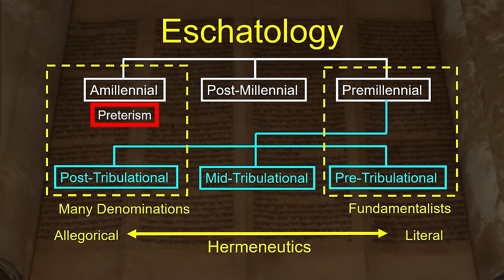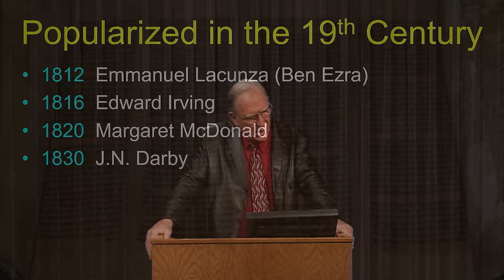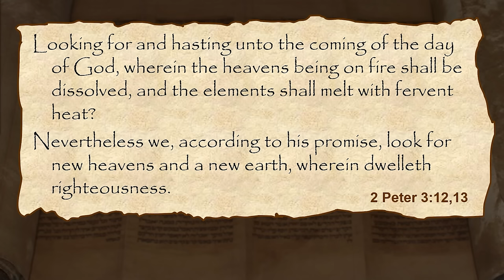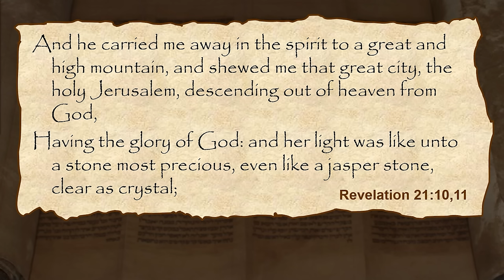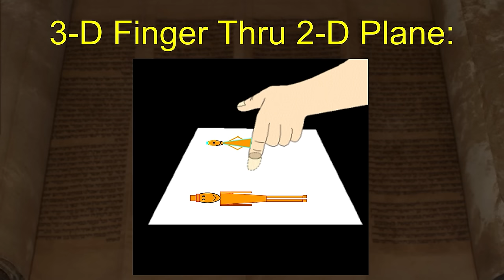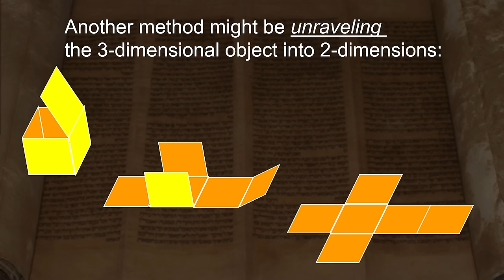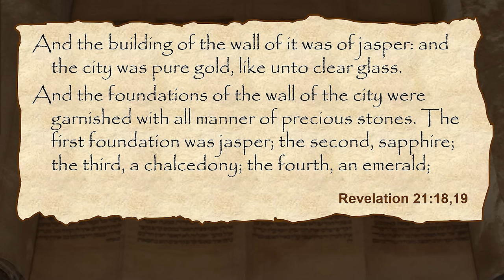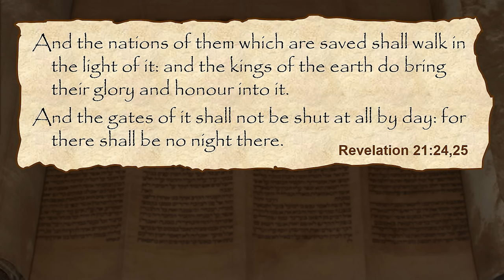The Book of Revelation - Session 24 of 24 - A Remastered Commentary by Chuck Missler